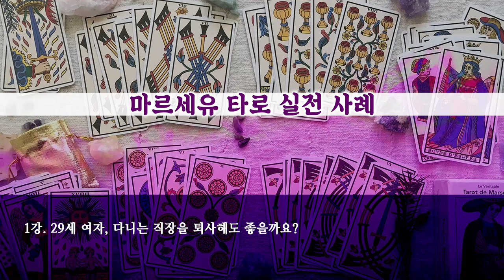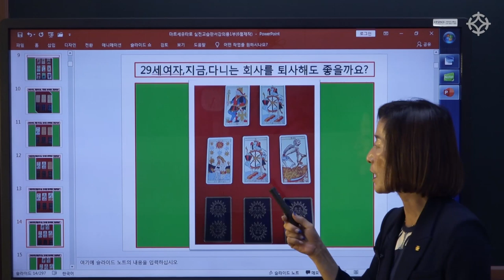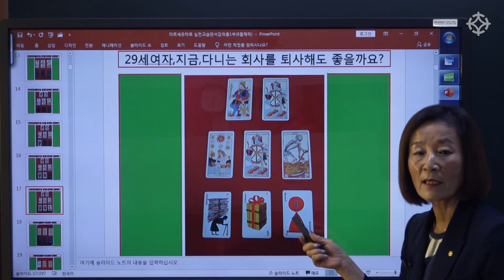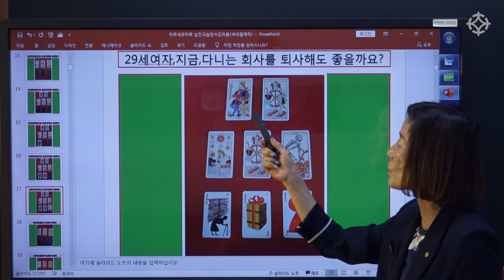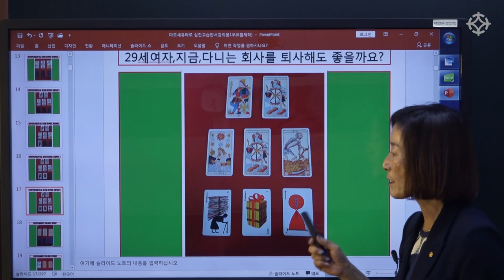[대통인.com] 정통 타로 마르세유 실전 사례 : 29세 여자, 퇴사 해도 될까요? - 바당미정 선생님